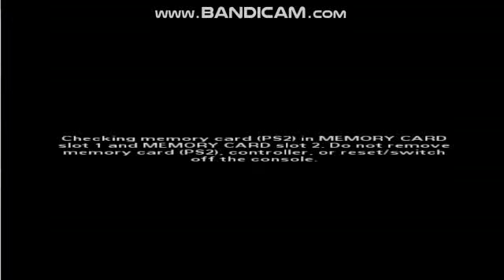The Simpsons Hit & Run (PS2) Gameplay